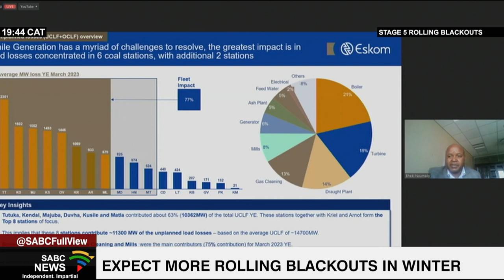South Africans should brace themselves for more blackouts during winter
South Africans should brace themselves for yet another cold winter.

Despite short-term measures to deal with the ongoing power crisis, Eskom will not be well short of meeting higher winter energy demands.

Minister of Electricity, Dr Kgosientsho Ramakgopa, and Eskom have warned that the next 5 months will be very tough on South Africans.

He has assured the country that government is working on short- and long-term plans to lessen the severity of rolling blackouts.